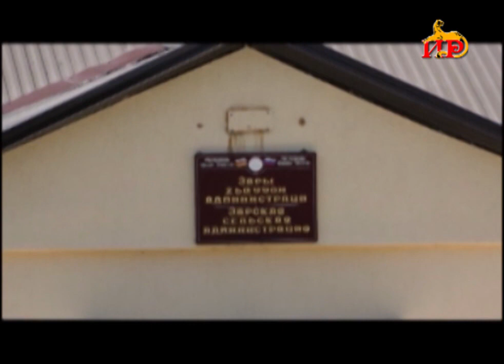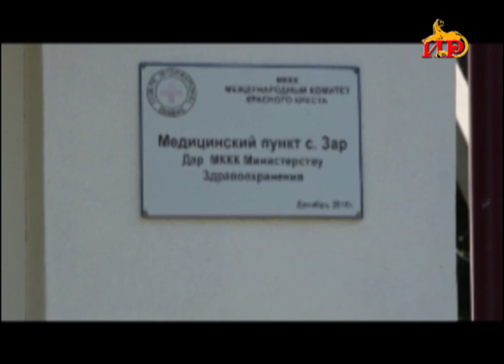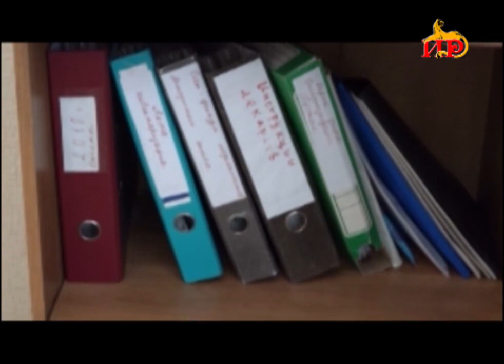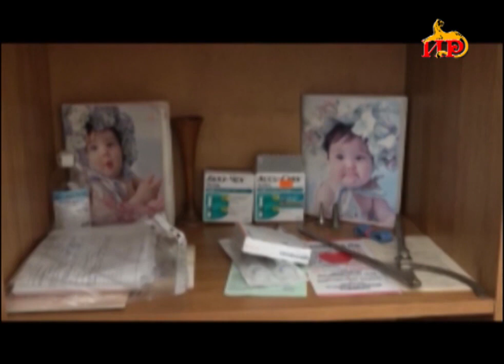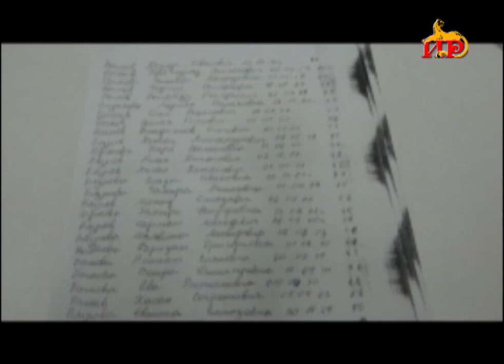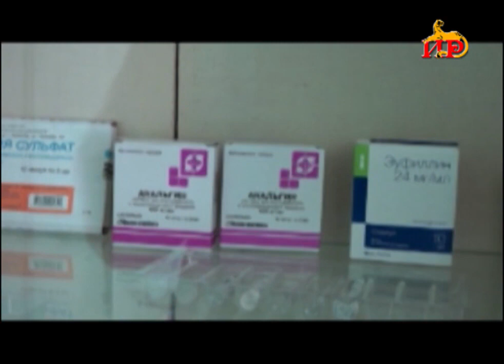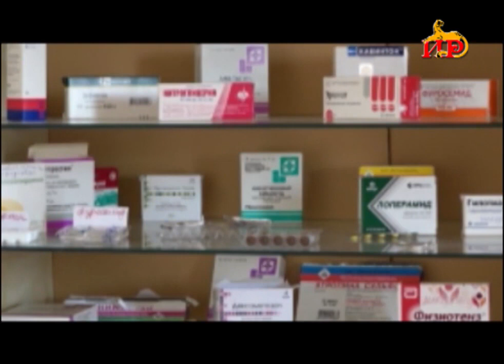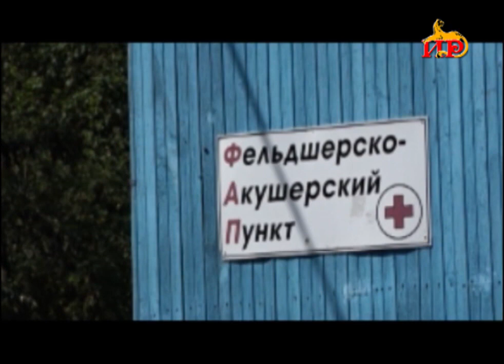«Парламентон фидиуӕг» РХИ ы Парламенты информацион – аналитикон Управленийы алӕвӕрд 15 08 2020